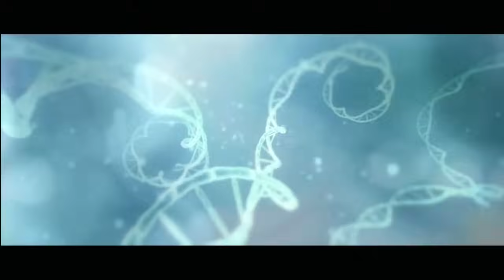Halo 4 Cutscenes: Reclaimer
Halo 4 Cutscenes: Reclaimer was created under Microsoft's "Game Content Usage Rules" using assets from Halo 4. It is not endorsed by Microsoft and does not reflect the views or opinions of Microsoft or anyone officially involved in producing or managing Halo 4.